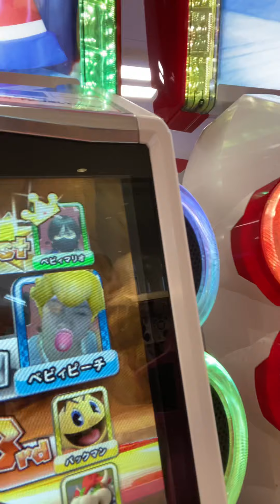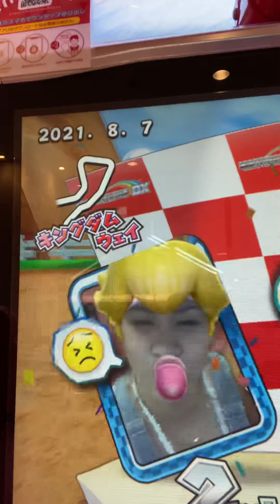Oita city Train Station